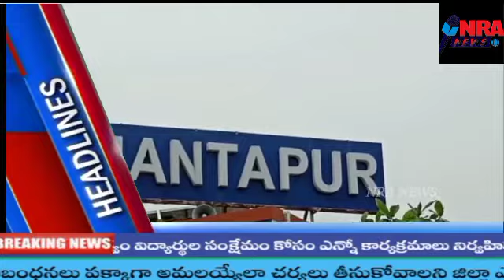KSN, College విద్యార్థులు సామాజిక బాధ్యతపై BC SC St ఆధ్వర్యంలో సెమినార్ Sake Naresh